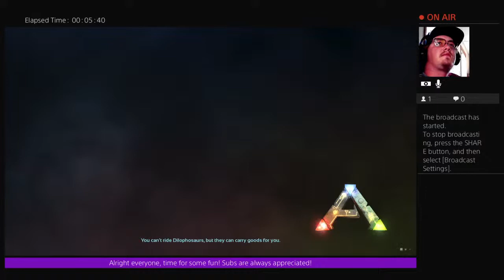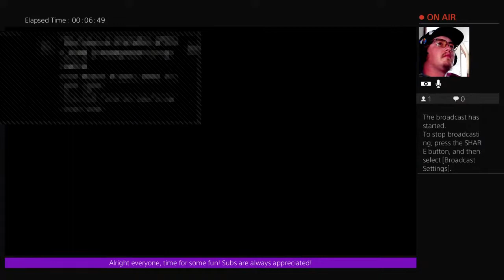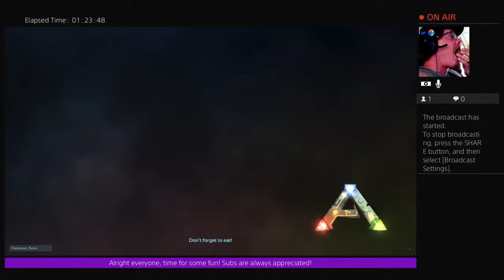Happy Halloween with Steak Sauce! Let's play ARK: Survival Evolved Part 5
Your average gamer with nothing to do. I'm trying to manage uploading videos to here as well as live streaming gameplay on twitch, different games on each platform. For now, only playing on ps4. We've recently joined Twitter and Tiktok as well, trying to get our name out there!